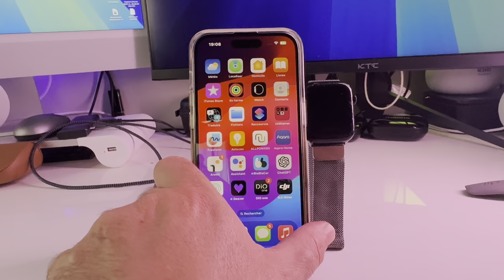Amegat Chargeur Qi 2 3 en 1 : Chargeur MagSafe Pour iPhone Apple Watch AirPods ChargeurSans Fil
Je vous propose le test des chargeurs de grande qualité compatible iPhone Apple Watch et AirPod de chargeur trois en un compatible avec la charge Qi 2, de la marque Amegat une très grande marque de chargeur sans fil.

Chargeur 3 en 1 bureau
Chargeur AMEGAT 3 en 1 Nomade